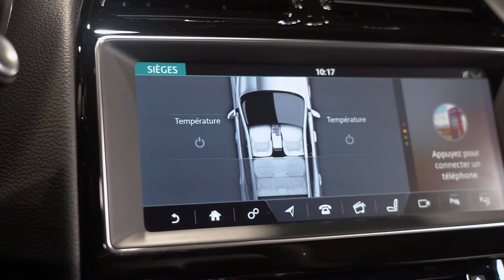WEST MOTORS LYON I Jaguar F-Pace 250 Prestige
Jaguar F-Pace 2.0 250 AWD Prestige BVA

Première main, Origine France

M.E.C : 01/03/2018

Options :

- Loire Bleu métallisé
- Jantes aluminium
- Pack Black
- Calandre finition Gloss Black
- Entourage des vitres finition Gloss Black
- Ouïes d’aération latérales en finition Gloss Black
- Phares Led adaptatifs
- Pack d’aide au stationnement avancé avec caméra de recul
- Dynamique de conduite configurable
- Avertisseur abandon de voie
- Vitres surteintés
- Hayon de coffre électrique
- Roue de secours

- Sellerie cuir Light Oyster
- Sièges réglables électriquement et à mémoire conducteur
- Sièges chauffants
- Système d’ouverture de porte de garage Homelink
- Système de sonorisation Meridian
- Inserts décoratifs Satin Fine Line Wood
- Tableau de bord virtuel
- Système de navigation
- Système multimédia Incontrol Connect Pro

Véhicule sous garantie constructeur jusqu’en Mars 2021.